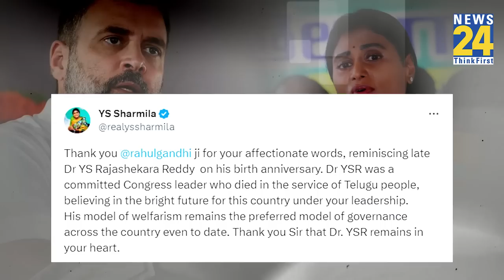Telangana Elections: आखिर कब होगा YSRTP का कांग्रेस में विलय?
कर्नाटक का किला फ़तेह करने के बाद कांग्रेस की नजर अब तेलंगाना और आंध्रप्रदेश पर है. बीते 8 जुलाई को कांग्रेस नेता राहुल गाँधी और सोनिया गांधी ने आंध्र प्रदेश के पूर्व मुख्यमंत्री वाई. एस. राजशेखर रेड्डी की 74वीं जंयती पर उन्हें श्रद्धांजलि दी। इस दौरान ये कयास लगाए जा रहे थे कि इसी दिन YSRTP का विलय कांग्रेस में विलय हो जाएगा।

हालांकि ऐसा तो नहीं हुआ, लेकिन YS Sharmila के एक ट्वीट ने सबका ध्यान खींचा है. राहुल गांधी द्वारा वाई. एस. राजशेखर रेड्डी के लिए लिखे गए ट्वीट का रिप्लाई करते हुए YS Sharmila ने लिखा ""धन्यवाद, राहुल जी. स्वर्गीय डॉ. वाईएस राजशेखर रेड्डी को उनकी जयंती पर याद करते हुए आपके स्नेह भरे शब्दों के लिए. डॉ वाईएसआर एक प्रतिबद्ध कांग्रेस नेता थे, जो आपके नेतृत्व में इस देश के उज्ज्वल भविष्य में विश्वास करते हुए तेलुगु लोगों की सेवा में इस दुनिया से चले गए. उनका कल्याणवाद का मॉडल आज भी पूरे देश में शासन का पसंदीदा मॉडल बना हुआ है. धन्यवाद सर कि डॉ. वाईएसआर आपके दिल में बने हुए हैं."""

आपको बता दें कांग्रेस नेता राहुल गांधी ने आंध्र प्रदेश के पूर्व मुख्यमंत्री वाई. एस. राजशेखर रेड्डी की जयंती पर उन्हें याद करते हुए एक ट्वीट किया था, जिसका जवाब शर्मिला ने दिया है.

गौरतलब है कि इस साल के अंत में होने वाले तेलंगाना विधानसभा चुनाव से पहले कांग्रेस के साथ वाईएसआरटीपी के विलय की चर्चा जोरो-शोरो से चल रही है। इसके बदले में कांग्रेस YS Sharmila और उनके कुछ करीबी समर्थकों को तेलंगाना विधानसभा चुनाव लड़ने के लिए टिकट दे सकती है. पार्टी सूत्रों की माने तो कांग्रेस इस विलय के बाद YS Sharmila को राज्य में बड़े चेहरे के तौर पर भी उतार सकती है.